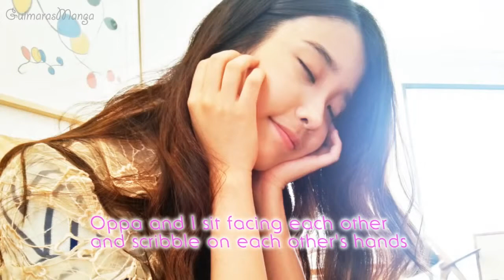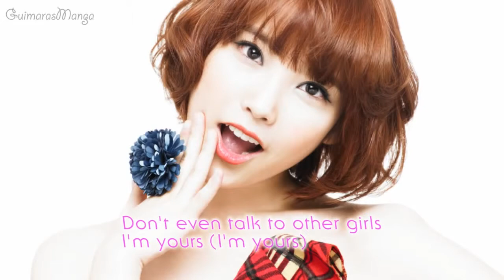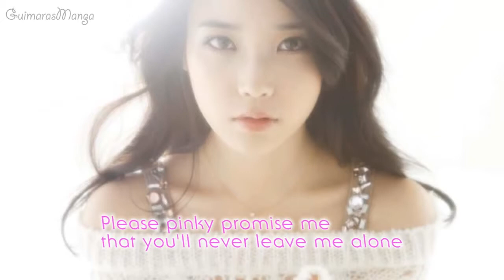Eng Sub 귀요미송 Kiyomi Gwiyomi Song Cutie Song by 하리 Hari